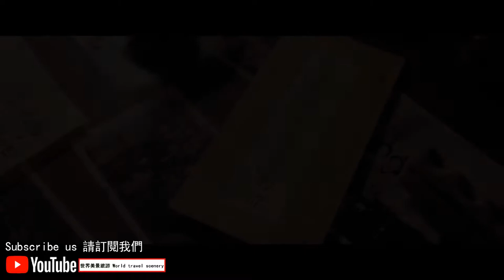城市高校—中央美術學院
City College-Central Academy of Fine Arts